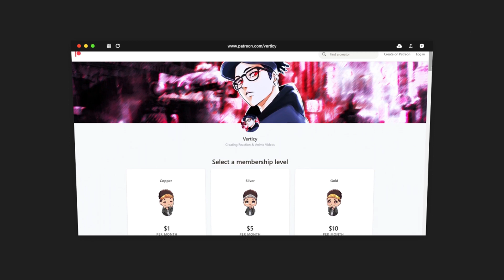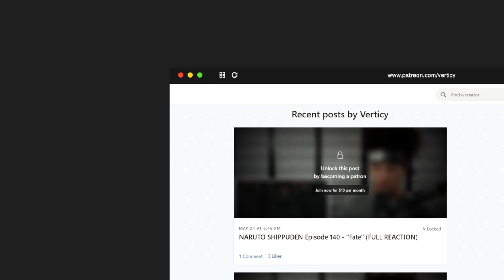JAY'S POTENTIAL UNLOCKED! - *FIRST TIME WATCHING NINJAGO* | NINJAGO SEASON 1 EPISODE 8 REACTION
🔥 Support Verticy! Get FULL REACTIONS to Anime, TV Shows, Movies & more benefits!

Intro: (0:00)
Reaction: (1:21)
Thoughts & Review: (13:21)